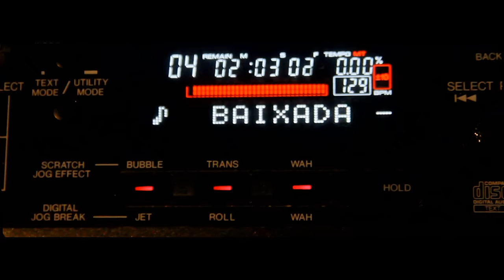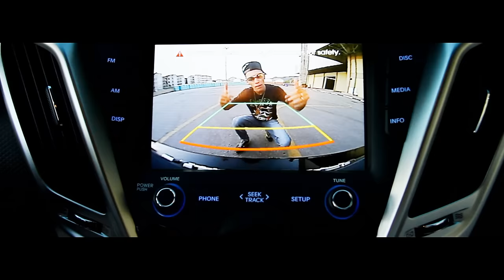MC Léo da Baixada - Conforto de Patrão (Clipe Oficial)